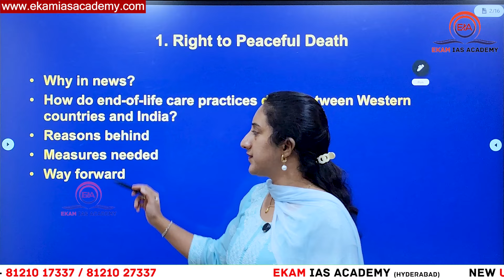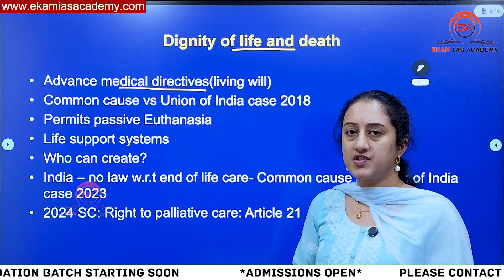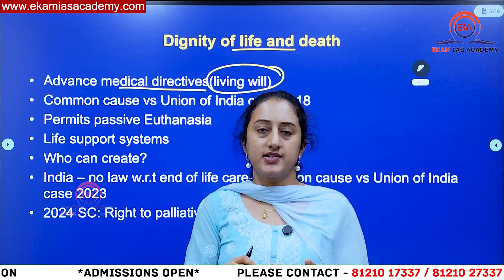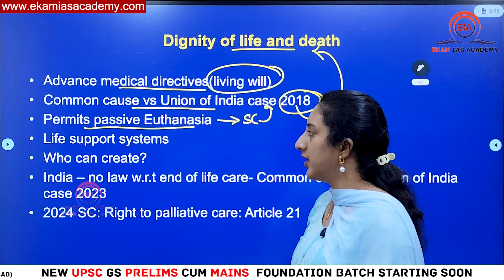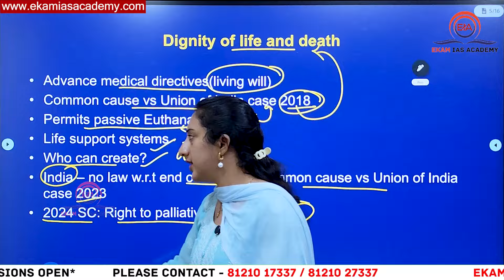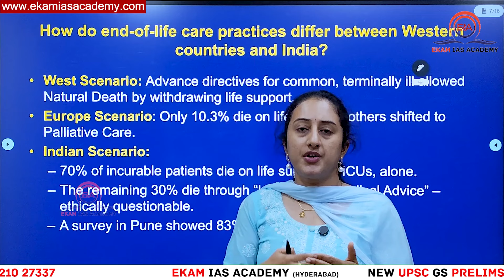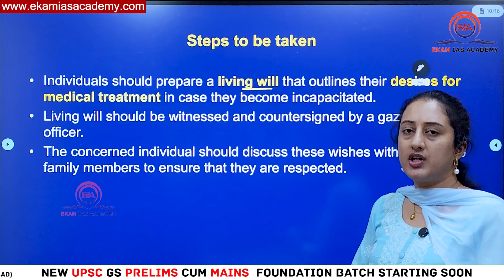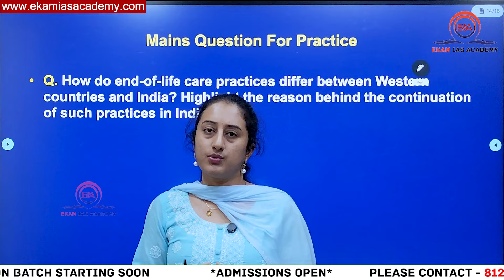గౌరవంగా చనిపోయే హక్కు ఆర్టికల్ 21లో భాగం:సుప్రీం .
FOR ANY QUERIES RELATED TO UPSC PLEASE FILL OUT THE FORM GIVEN BELOW : 1.living will అంటే ఏంటి?
2.వాజ్‌పేయి గారి మరణం, రోనాల్డ్ రీగన్ మరణం లో ఏది సరైనది?